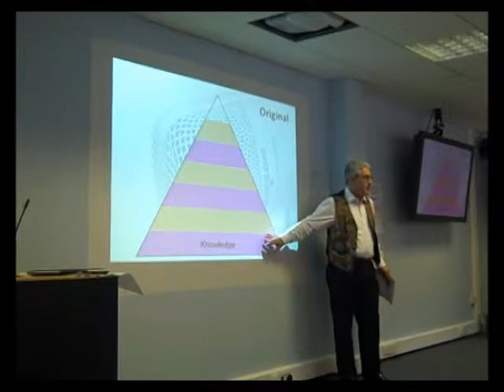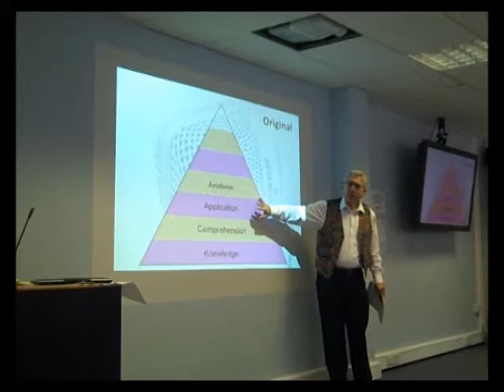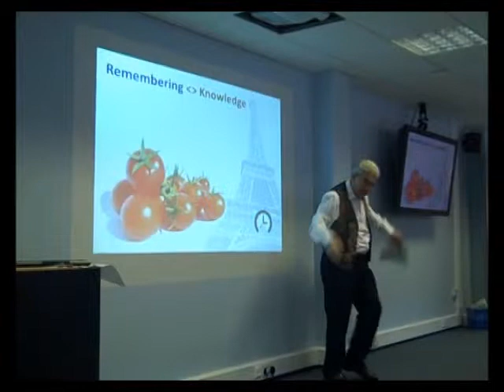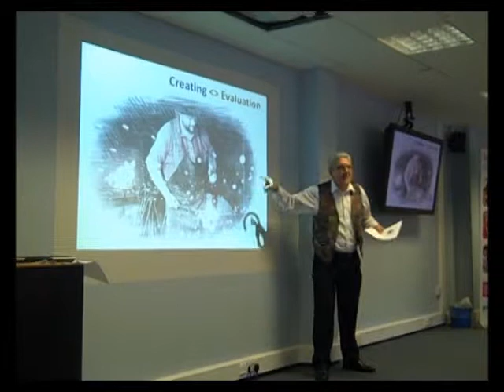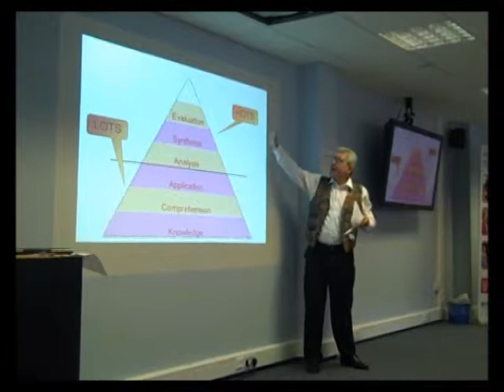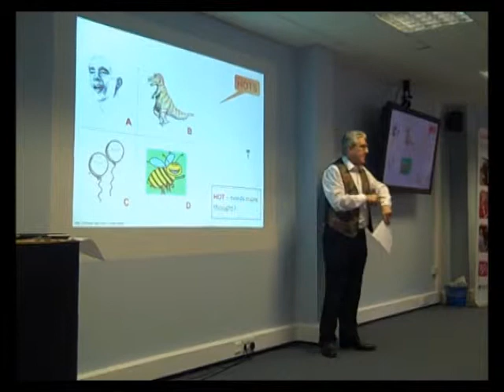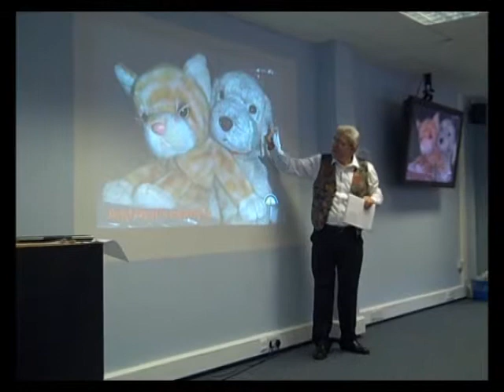Bloom's taxonomy - David Sugden